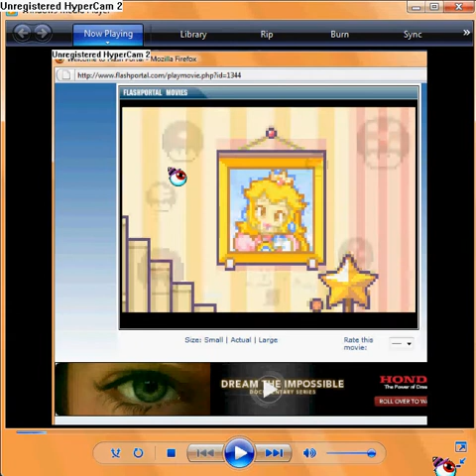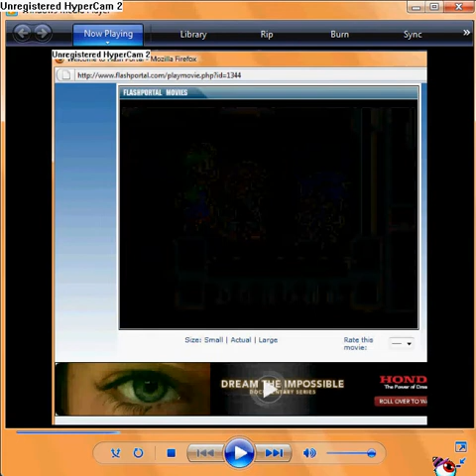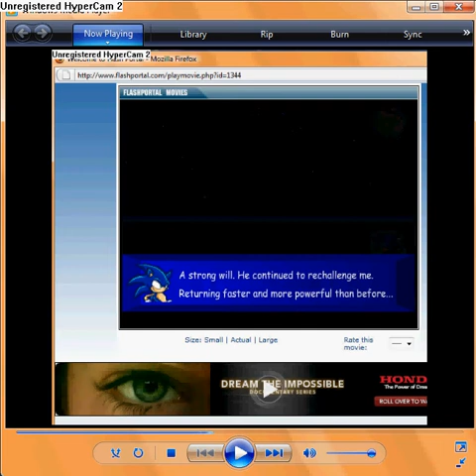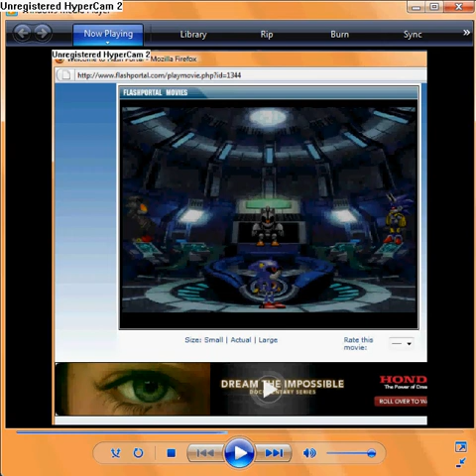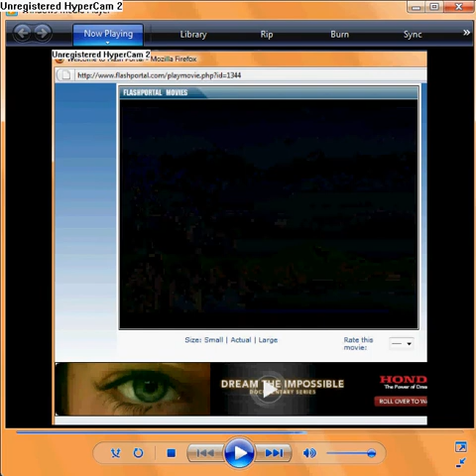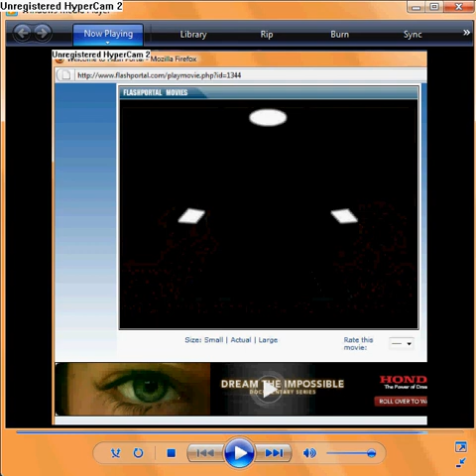Super Mario Bros Z Episode 4 Voice Fast Mode Part 1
My voice as a Cartoon version. LOL! Hope you viewer like this video.
Only my voice is in this video.